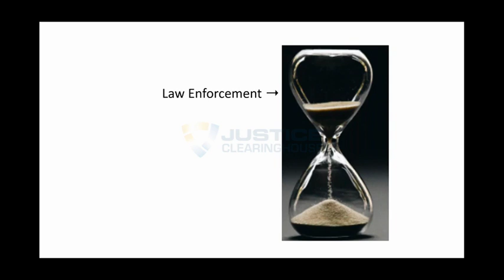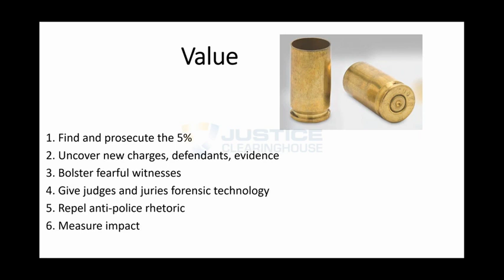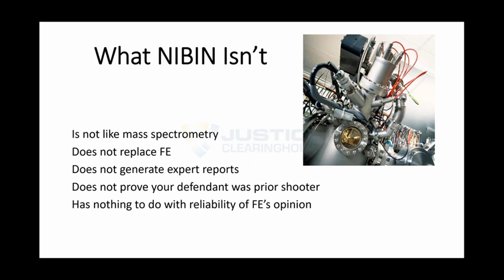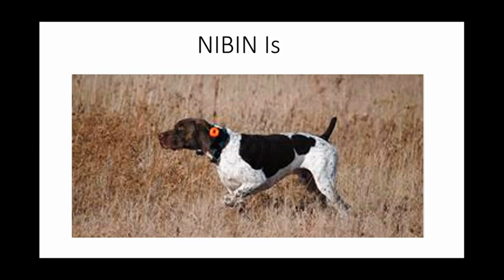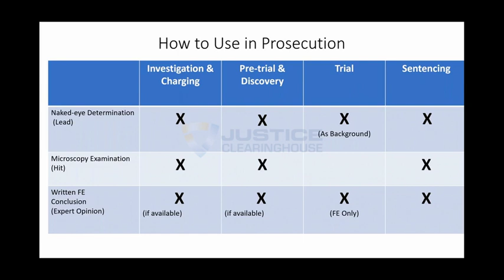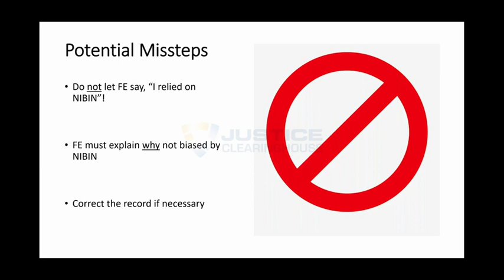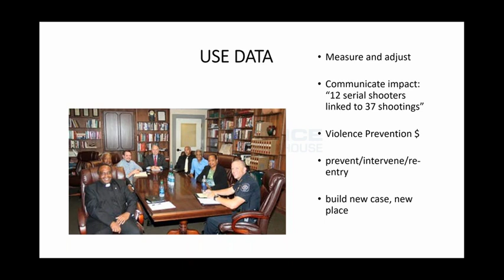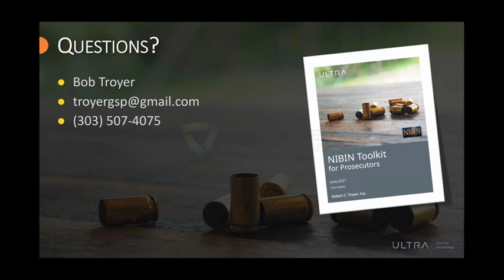JCH's Maximizing NIBIN’s Potential in the Courtroom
This webinar will help prosecutors and law enforcement personnel understand how best to use NIBIN evidence in a courtroom. It will cover what NIBIN is and what it isn’t. It will explain how the NIBIN process works, how it informs investigations, and how evidence derived from NIBIN can dramatically strengthen prosecutions against “the worst of the worst” in your communities.  Improving prosecutors’ and law enforcement personnel’s understanding of NIBIN will make it easier for all users to take advantage of NIBIN’s benefits and weave NIBIN deeper into the fabric of criminal prosecution to maximize its public-safety impact. Equally important, improving NIBIN’s use in court protects against court decisions that could exclude, devalue, or undermine NIBIN – which would be a serious setback to the use of forensic technology to obtain and uphold convictions that improve public safety.